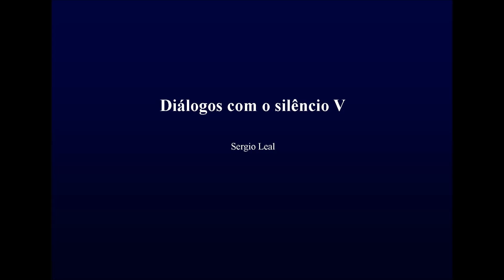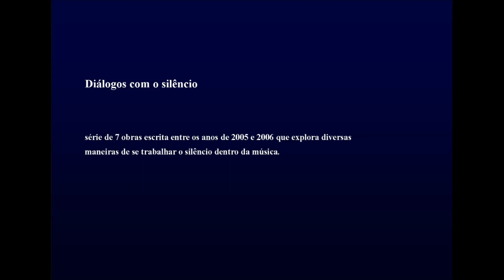Sergio Leal: Diálogos com o Silêncio V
Sergio Leal: Diálogos com o silêncio V (2005)

Obra estreada em 2006.

Para quarteto de clarinetes.

Interpretada pelo Quarteto Paulista de Clarinetas, no ano de 2006.